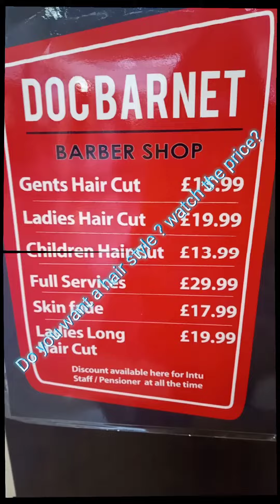Before I buy Dom's necessary needs my eyes observed these people and objects.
Thank you again sa pag supporta ninyo sa aming goal na si Dominic.  Hopefully I can take Dominic to Florida to have an operation on his feet and knees.